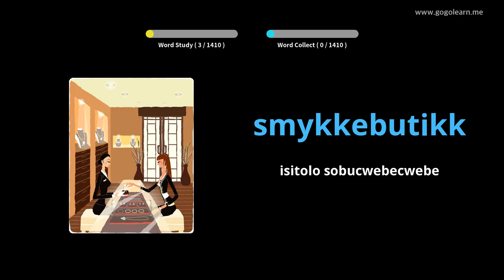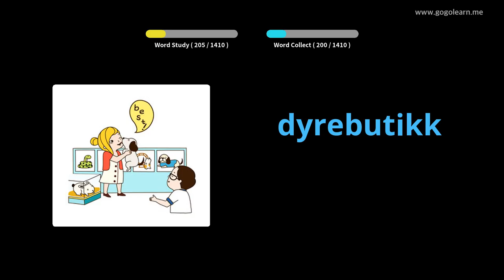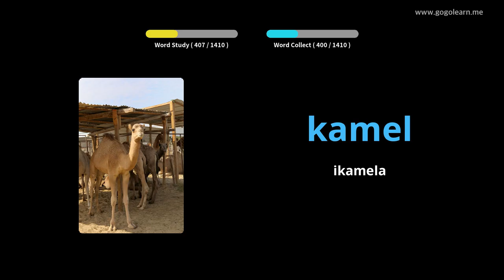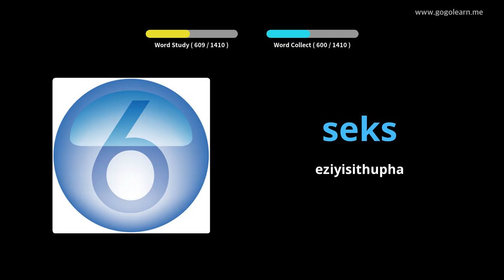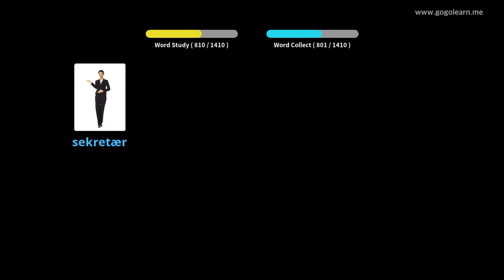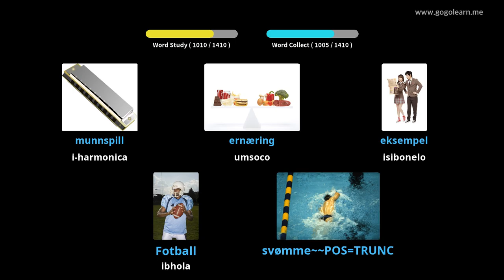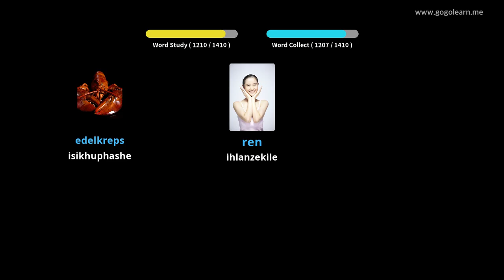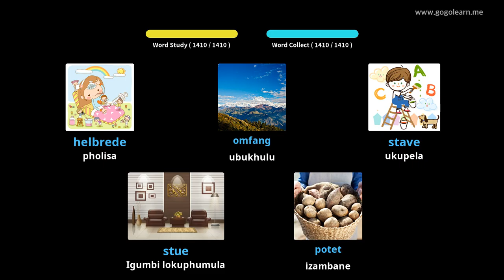Isilulumagama saseNorway | Golearn